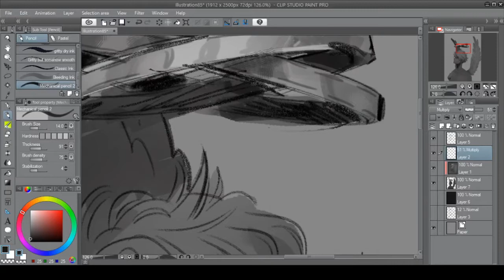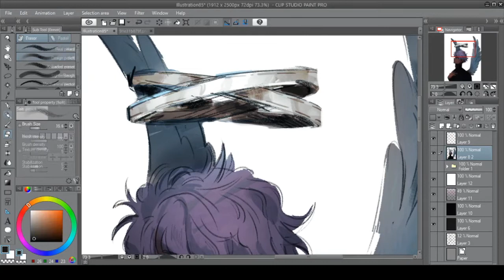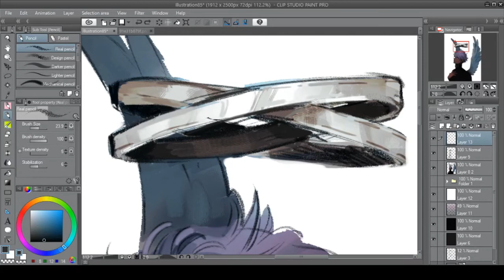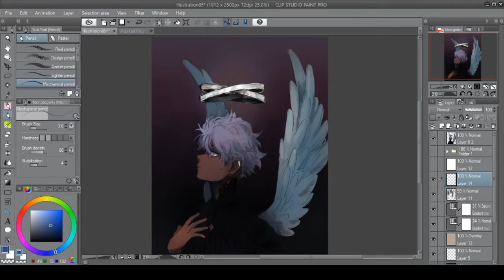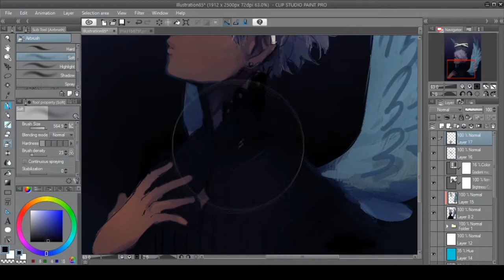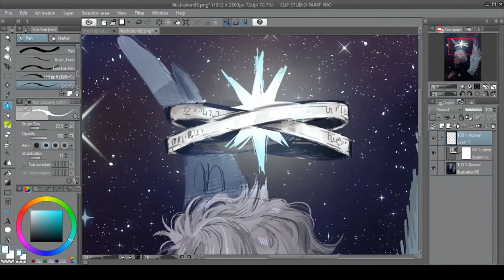morning star (clip studio paint speedpaint)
time taken: about one hour and half
character: my oc lyre
song: gensokyo millenium ~ history of the moon (touhou 8 stage 6 boss theme)